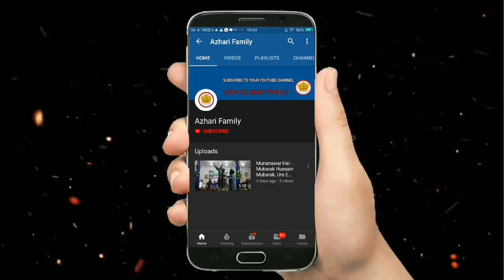New Tajusshariya Naat 2019 Wasif Raza Kalkattavi New Zabardast Naatiyaa Mushariya Naat 2019 - 2020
New Tajusshariya Naat 2019 Of Wasif Raza Kalkattavi New Zabardast Naatiyaa Mushariya Naat 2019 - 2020 At Bahadurpur.

New naat coming  soon 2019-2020.

🎤🎤 Urse Howrah Peer Baba 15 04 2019: Faizan Raza Banarasi, Salman Raza Ashrafi Mumbai, Sayyed Golam Mohammad Habibi, Golam Sarwar Nayamati, Wasif Raza Kalkattavi, Mehtab Kalkattavi, Mohammad Tariq, Nawshad Raza etc.

🌟Zabardast Natiyaa Mushayra 2019

👉Birsingpur, KGP, W.B.

Flow us on Azhari Family: Facebook, Twitter, Google+, Instagram.